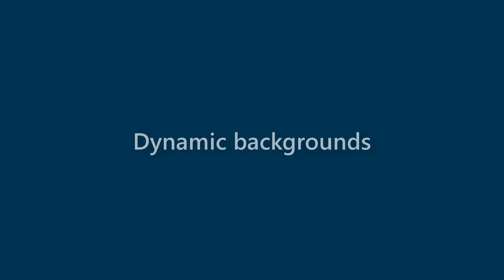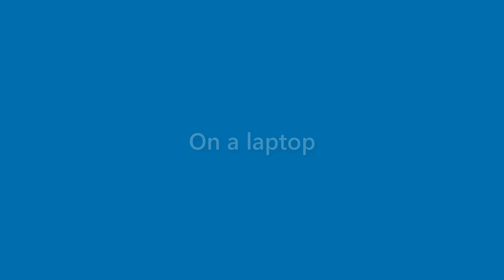Faye Knox - appearance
Name Look - Faye Knox - appearance. In this video we present "Faye Knox" name look and feel in various scenarios.
This video will cover:
How does "Faye Knox" look as a personal letterhead?
How does "Faye Knox" look on a business card?
How does "Faye Knox" look on a computer/laptop screen?
How does "Faye Knox" look with different background colors?
How does "Faye Knox" look with various fonts?